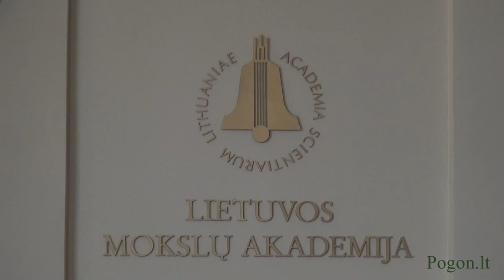Dr. Jonas Basanavičius – Lietuvos mokslo patriarchas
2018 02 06 d. Lietuvos mokslų akademija. Iškilmingas Lietuvos mokslų akademijos Biologijos, medicinos ir geomokslų skyriaus posėdis, skirtas Lietuvos valstybės atkūrimo 100-osioms metinėms.